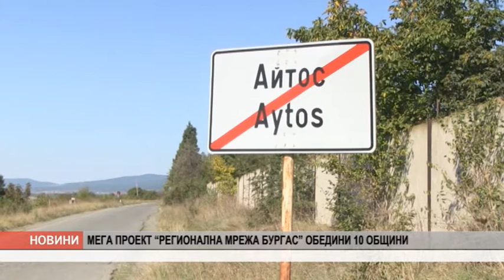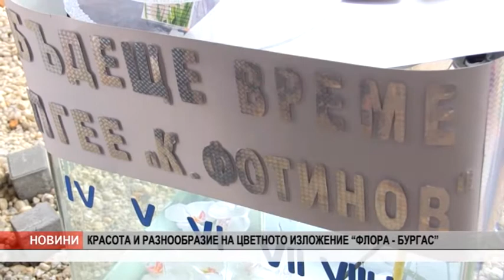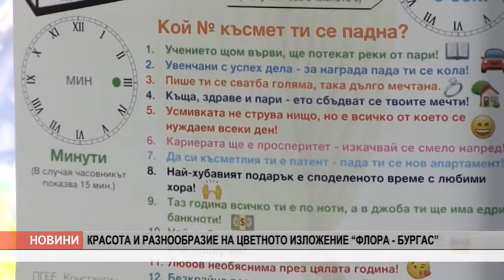VE4ERNI NOVNI 28 04 18